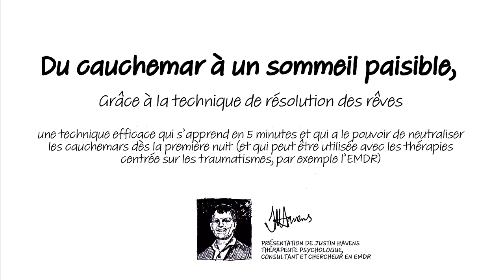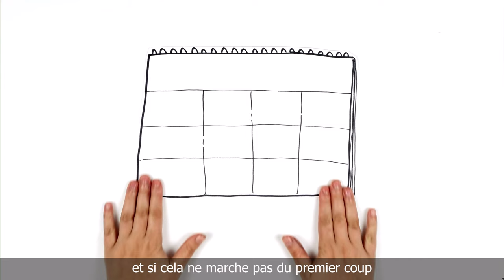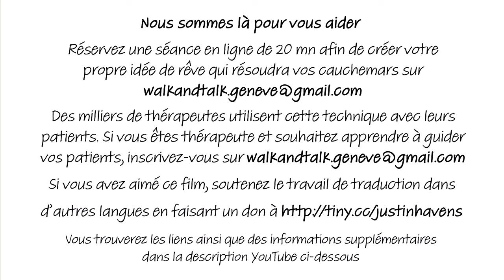Apprenez à vous libérer de vos cauchemars avec le Dr Justin Havens (Sous-titres)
Cette animation de 5 mn vous apprend une technique pour vous libérer de vos cauchemars et retrouver un sommeil paisible.
Si vous êtes thérapeute et souhaitez apprendre à enseigner cette technique à vos patients, inscrivez-vous à un séminaire en ligne sur

Dr Justin Havens
Psychologue
Consultant EMDR Europe